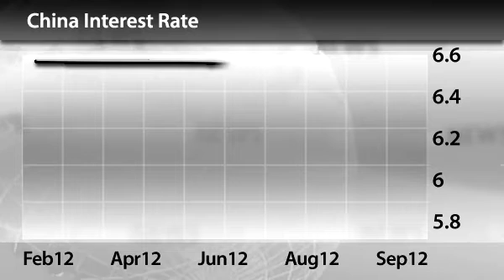InstaForex News 12 September. China's Banks Provided More Loans Than Expected